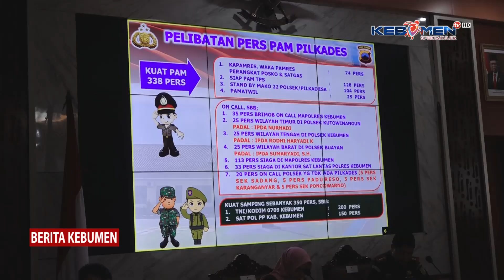Pilkades Serentak 12 September 2023 Siap Digelar di 49 Desa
Berita Kebumen Edisi Kamis, 7 September 2023

Wakil Bupati Kebumen Ristawati Purwaningsih memastikan Pilkades Serentak pada 12 September 2023, siap digelar di 49 desa. Wakil bupati berharap Pilkades berlangsung tertib, aman dan damai.